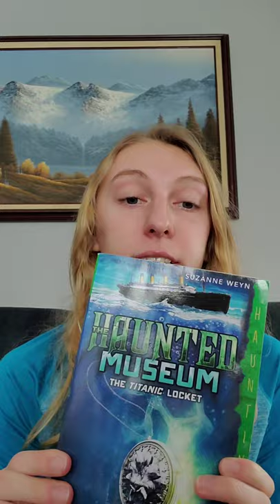The Titanic Locket by Suzanne Weyn *Chapter 1*